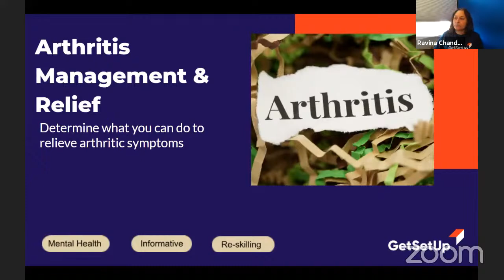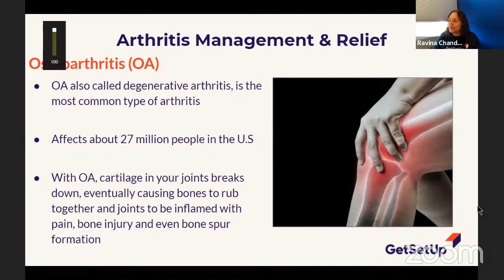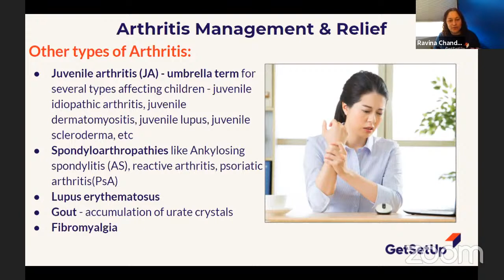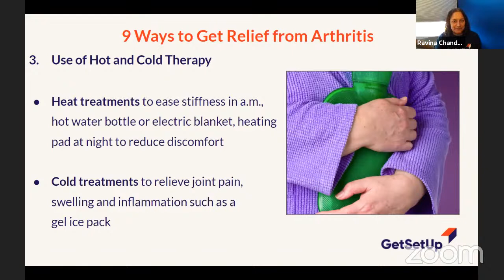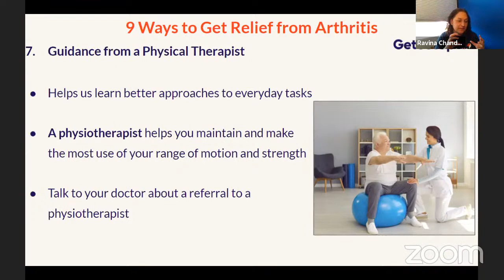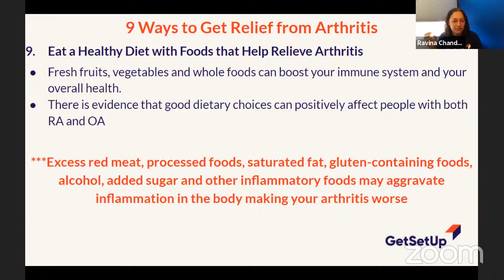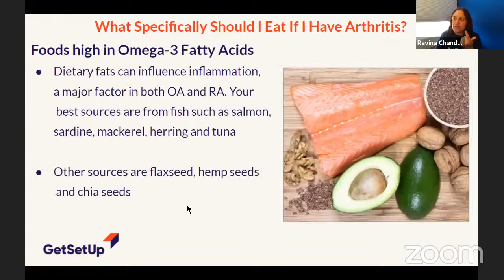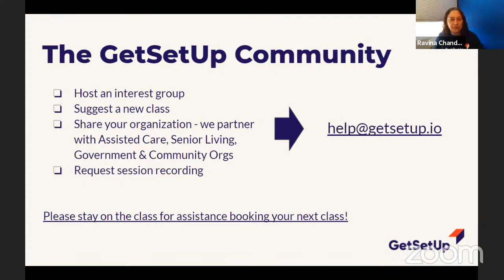Arthritis Management & Relief - Designed for Older Adults